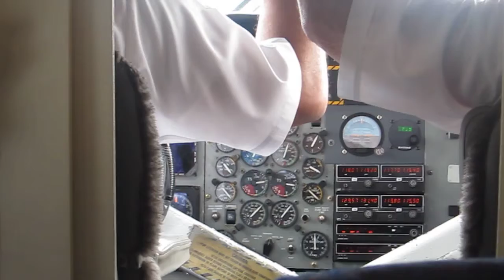barra_takeoff_from_plane.mov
View from inside the Twin Otter DHC6 airplane as it takes off from the beach at the Isle of Barra Airport (BRR) heading back to Glasgow (GLA).